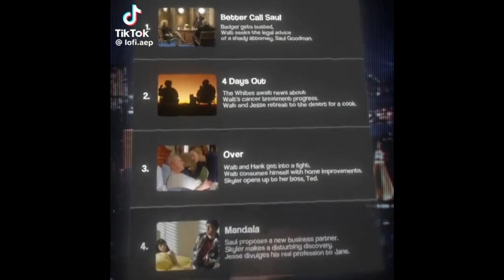Saul Goodman Tik tok edit compilation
Tik tok saul goodman, breaking bad, better cal saul,  mike , walter white, lawyer, jimmy mcgill, Chuck mcgill.